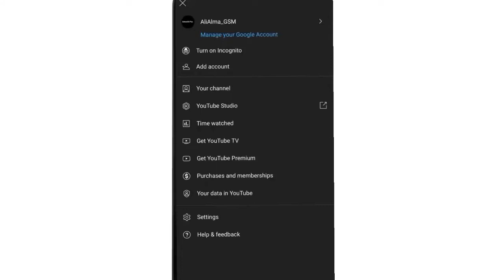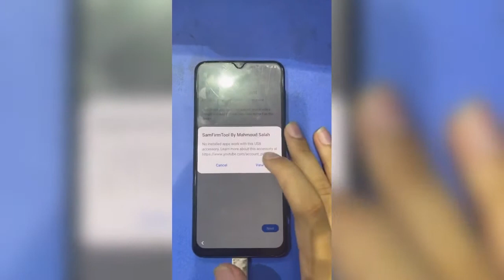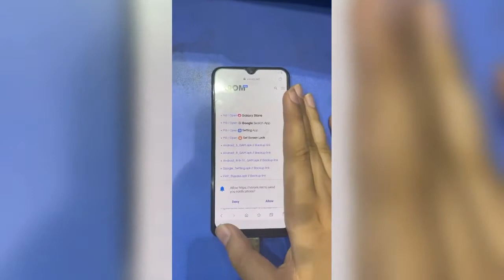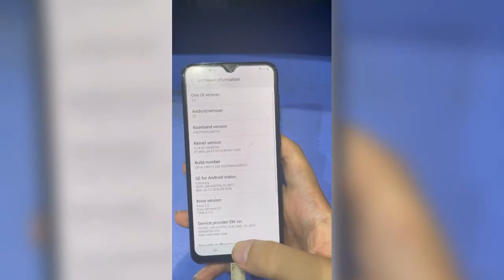How To Samsung A50s (SM-A507FN) U5 U6 FRP Google Account Bypass A507F Android 11/Without Alliance X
Samsung A50s (SM-A507FN) U5 U6 FRP Bypass/FRP Google Account A507F Android 11/Alliance X Not Working

Tool Link :
SamFirm_FRP_Tool_V1.4.3.zip
Size: 130MB
Type: .exe
Compatible OS: Windows 7, Windows 8, Windows 10 with 32&64bit

Samsung Galaxy M20 SM-M205F Google account FRP Lock Bypass Android10 Q
Samsung Galaxy A10 SM-A105F Google account FRP Lock Bypass Android10 Q
Samsung Galaxy A10s SM-A107F Google account FRP Lock Bypass Android10 Q
Samsung Galaxy A20 SM-A205F Google account FRP Lock Bypass Android10 Q
Samsung Galaxy A20s SM-A207F Google account FRP Lock Bypass Android10 Q
Samsung Galaxy A30 SM-A305F Google account FRP Lock Bypass Android10 Q
Samsung Galaxy A30s SM-A307FN Google account FRP Lock Bypass Android10 Q
Samsung Galaxy A50 SM-A505F Google account FRP Lock Bypass Android10 Q
Samsung Galaxy A70 SM-A705FN Google account FRP Lock Bypass Android10 Q
Samsung Galaxy A80 SM-A805F Google account FRP Lock Bypass Android10 Q
Samsung Galaxy Fold SM-F900F Google account FRP Lock Bypass Android10 Q
Samsung Galaxy S10 SM-G973F Google account FRP Lock Bypass Android10 Q
Samsung Galaxy S10+ SM-G975F Google account FRP Lock Bypass Android10 Q
Samsung Galaxy S10e SM-G970F Google account FRP Lock Bypass Android10 Q
Samsung Galaxy M30s SM-M307EN Google account FRP Lock Bypass Android10 Q
Samsung Galaxy Note 10 SM-N970F Google account FRP Lock

AliAlma_NarmAfzar